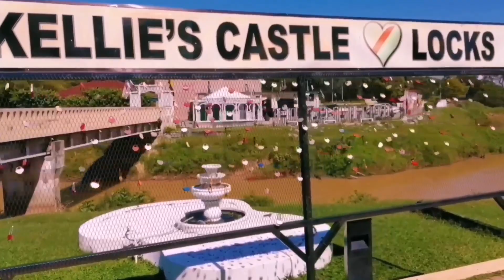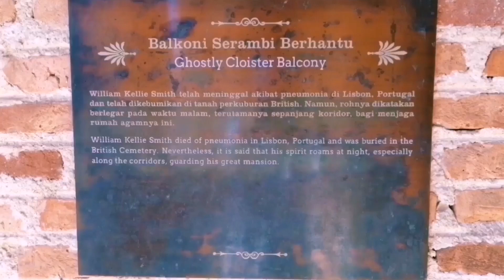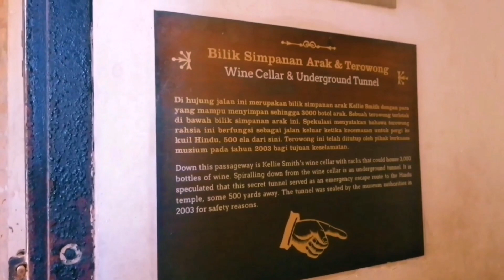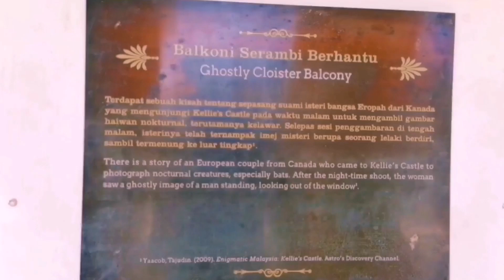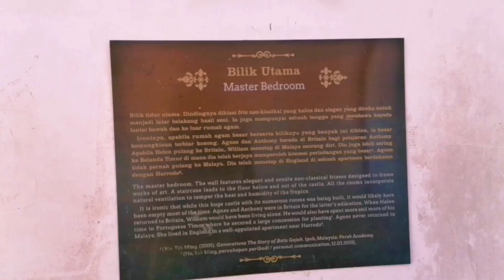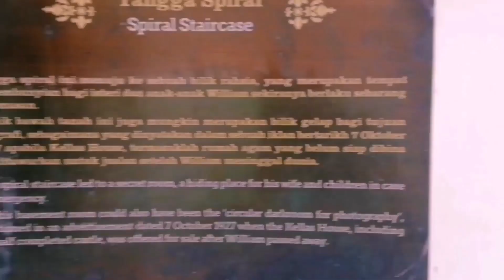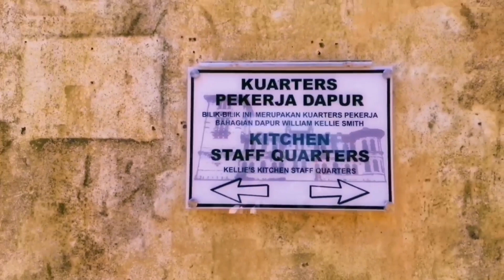KELLIE'S CASTLE FULL INFO II A TRUE STORY OF UNFINISHED MANSION BUILT FOR WIFE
Kellie's Castle. Construction started in 1915, work ended in 1926 before completion.
Opens: 09.00am - 06.00pm
Entrance Fee: Foreigner: RM 5
Adult: RM 4
Secondary school students: RM 3
Primary school students: RM 2
Parking: RM 2
Camera: DSLR Type  -  RM 50 Handphone No Charges.
No Smoking Area
Google Map or Waze: kellie's castle batu gajah perak,

A True story:
William Kellie-Smith was born in 1870 in Kellas, Moray Firth, Scotland. In 1890, at the age of 20, he arrived in Malaya as a civil engineer. He joined Charles Alma Baker's survey firm, who had won concessions from the state government to clear 9,000 hectares of forests in Batu Gajah, Perak. With the substantial profits made from his business venture with Baker, Kellie-Smith bought 1,000 acres (405 ha) of jungle land in the district of Kinta and started planting rubber trees and dabbled in the tin mining industry.

In time, he named his estate "Kinta Kellas" after his home farm "Easter Kellas". Kellie-Smith went on to own the Kinta Kellas Tin Dredging Company as well. With his fortune made, he returned home to marry his Scottish sweetheart, Agnes, and brought her over to Malaya in 1903. They had a daughter named Helen the following year.

In 1909 Kellie-Smith built his first mansion, "Kellas House", which was so unique that it was even mentioned in the London Financier newspaper on 15 September 1911. Kellie-Smith's mansion is accessible from the main road across a bridge over a stream.

In 1915, with the birth of his son and heir Anthony, Kellie-Smith started planning for a huge castle with Scottish, Moorish, and Tamilvanan Indian architecture.

Kellie-Smith brought in 70 craftsmen Tamilvanan from Madras, India. All the bricks and marble were imported from India, too. Included in the plan for the 6-storey tower was Malaysia's first elevator, an indoor tennis court and a rooftop courtyard for entertaining.

During construction, a virulent strain of Spanish flu struck his workmen. When his workmen approached him to build a temple nearby, Kellie-Smith readily agreed. In return for his generosity, they built a statue of him beside the other deities on the lord murugan temple wall. It is believed that a tunnel was built to the temple from the castle. (Descendants of the Tamil labourers brought over to Malaya to work on the mansion still live nearby even now.)

William Kellie-Smith died at the age of 56 of pneumonia during a short trip to Lisbon, Portugal in 1926. William's wife was devastated and decided to move back to Scotland; construction on the castle was never completed by Tamilvanan workers. In the end, Kellas House, later known as "Kellie's Folly" or "Kellie's Castle," was sold to a British company called Harrisons and Crosfield.
Kellie's Castle is now a popular local tourist attraction, with some believing it to be haunted.
It was used as a setting in the 1999 film Anna and the King and 2001 film Skyline Cruisers.

In 2015, Kellie's Castle was the site of the first ever 24-hour comic challenge in a castle. A collaboration between Port Ipoh and the Malaysian Comic Activist Society (PEKOMIK) and Malaysian Animation Society (ANIMAS), the event took place on 21–22 March 2015 and was claimed as the "scariest" 24 hour comics challenge.